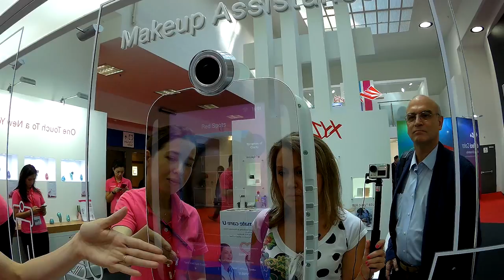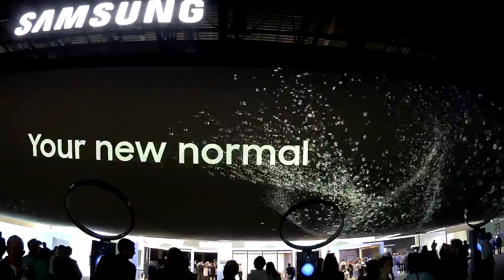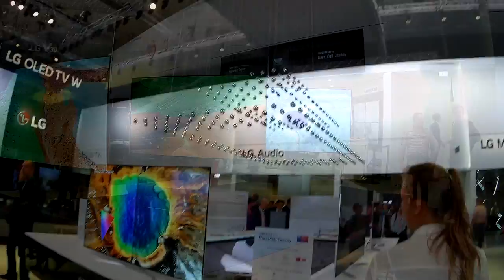Ez lesz a jövő!?!? I Berlini élményeim I IFA2017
A jövő technológiáit, készülékeit, szórakoztató elektronikai cikkeit mutatták be a világ minden részéről szeptember elején Berlinben az IFA-n. Én is ott jártam, hogy megmutassam Nektek, mit hoz a jövő. Mutatok okos tükröt, VR-t, tévét és persze háztartási készülékeket is!

Az ma már elvárás, hogy minden készülék applikáción keresztül is elérhető legyen, de az hogy már meg se kelljen nyomnunk a kijelzőt, hanem hangvezérléssel működtessük az egész otthonunkat még újdonság.